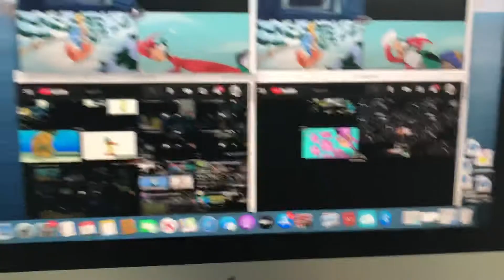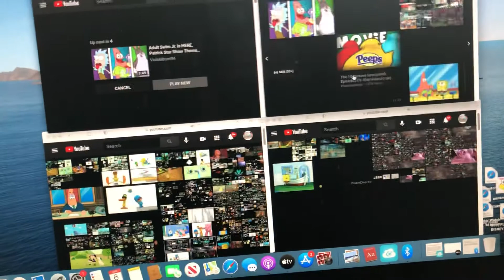April 6, 2021